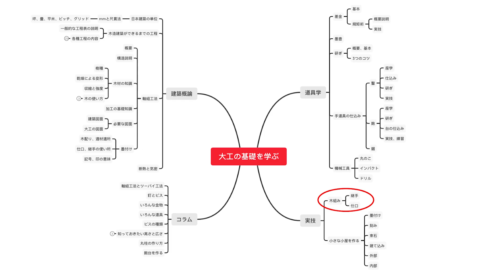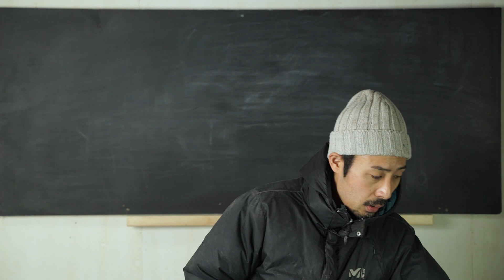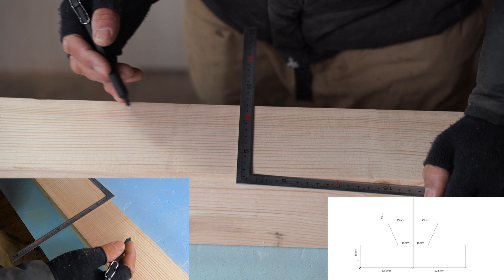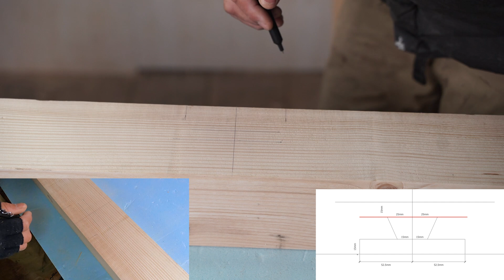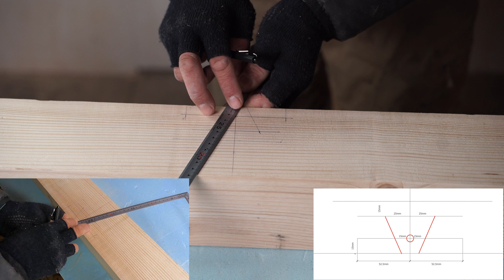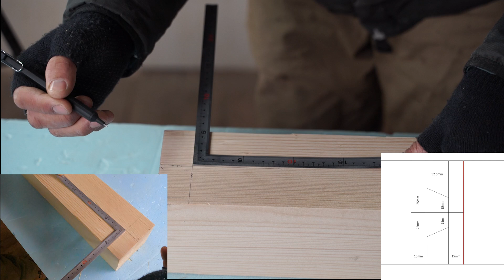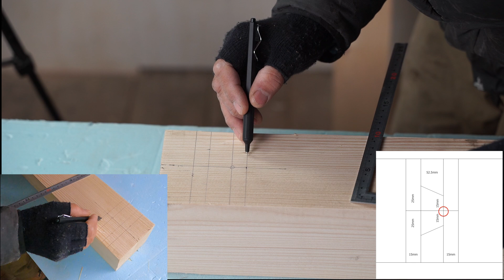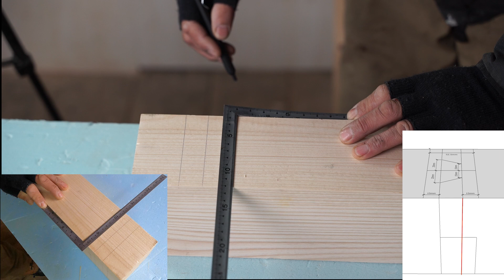[大工の基礎]実技 腰掛けアリ掛け(前半)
T字で接続する仕口、腰掛けアリ掛けの解説です。
ぜひ、覚えていただければ嬉しいです。

0:00 仕口の解説
0:35 使う道具の話
2:27 女木墨付け
6:00 男木墨付け

0.28mmの油性ボールペン ジェットストリームエッジ 0.28

【愛用している道具リスト】

・千吉 金 追入のみ　日立安来鋼白紙2号使用 24mm
＊15mm/24mm/42mmの3本があれば、大体のことはできます。

■砥石を買うならまず！
◯入門セット
・シャプトン 刃の黒幕 #1000　中砥
・シャプトン 刃の黒幕 #5000　仕上砥
・砥石の平面出し用　アトマ 中目

◯ 焼結ダイヤモンド編
鑿、鉋なら、この2枚で大丈夫です。
・ナニワ 焼結ダイヤモンド角砥石 #1000（中砥）
・ナニワ 焼結ダイヤモンド角砥石 #6000（仕上砥）
・平面出し用　GC ♯220

◯欠けた時とかは、荒砥もほしい
・ナニワ 焼結ダイヤモンド角砥石 #400（荒砥）
・刃の黒幕#320

■ ボード加工に便利な道具
・ボードやすり

■ 電動工具のバッテリー（消耗品）
※純正品はAmazonが一番安いことが多いです。
・ハイコーキ 純正バッテリー
・マキタ 36V（40Vmax）4.0Ah
・マキタ 18V 6.0Ah

■ 腰袋・手道具（動画内で使用）
・ふくろ倶楽部 朱雀ヌバック四型
・土牛 ブロンズバールV 200mm
・差金 シンワ 角厚 同目 30cm
・タジマ スマートソー150
・ドライバーカッター L500

■ 身体の保護・作業効率（意外と重要）
・ニーパッド（デサント バレーボール用）
・サンワダイレクト ツールワゴン（折りたたみ3段）

※Amazonのアソシエイトとして、yomogiyaは適格販売により収入を得ています。